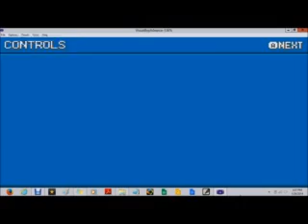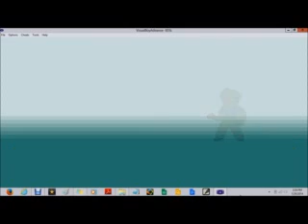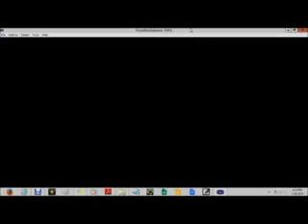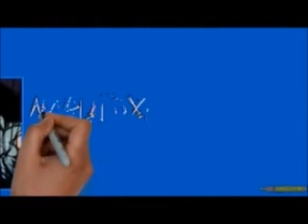Pokemon Dark Rising 2 Gameplay PT.1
Me playing Pokemon Dark Rising 2